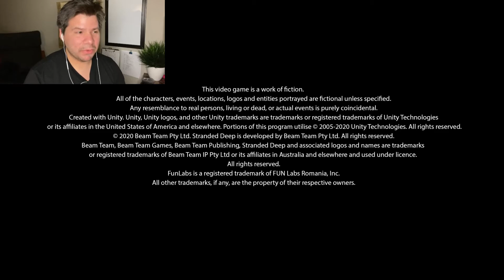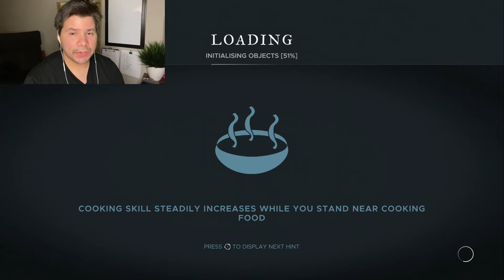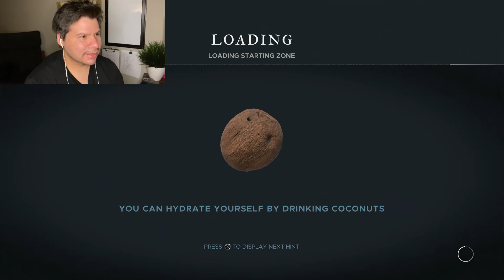Surviving Day One | Stranded Deep Gameplay | FREE PS PLUS May 2021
Stranded Deep Gameplay Murphy Plays - Take the role of a crash survivor, stranded in the middle of nowhere in the Pacific Ocean. As we come face to face with some of the most life threatening scenarios. Improvise. Adapt. Overcome.

Genre: Survival game, Indie game
Publisher:  Beam Team Games, Beam Team IP Pty. Ltd.
Developer: Beam Team Games, Fun Labs, Beam Team IP Pty. Ltd.
Release Date: January 23, 2015